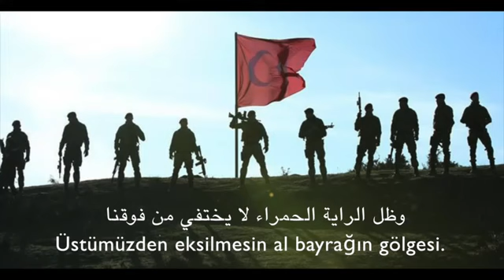اغنية من مسلسل العهد مع شروق الشمس مترجمة Söz Dizi Müzikleri Gündoğdu Marşı